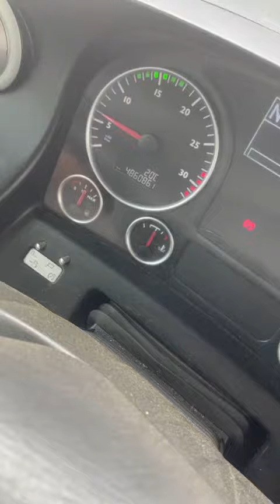MAN Lion's City 63-BKJ-4